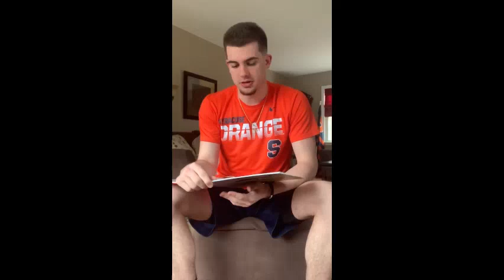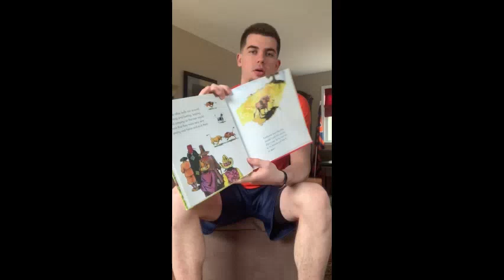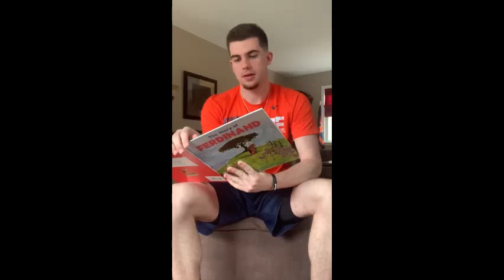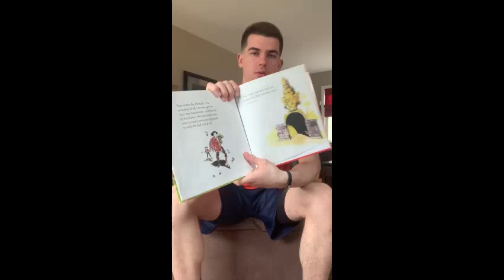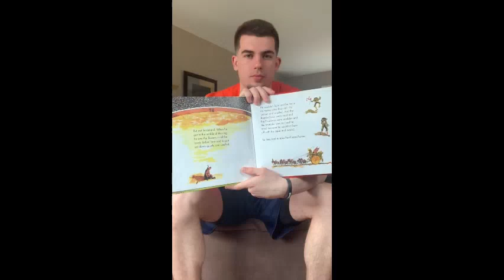Syracuse's Joe Girard reads to first grade class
Syracuse basketball played read a book to a first grade class in Upstate New York while students were home because of coronavirus.